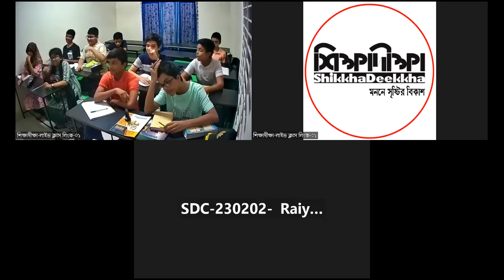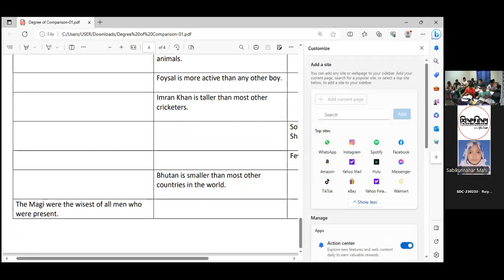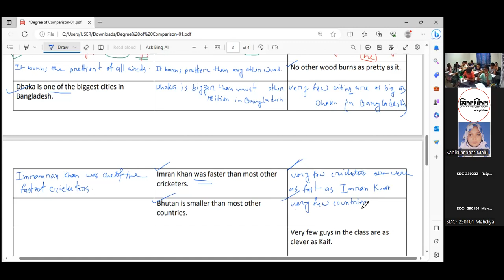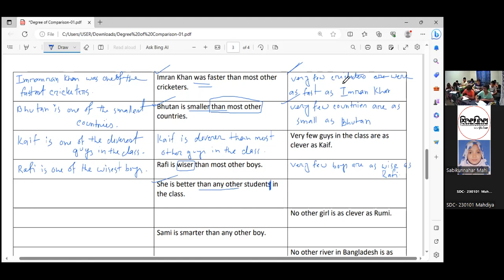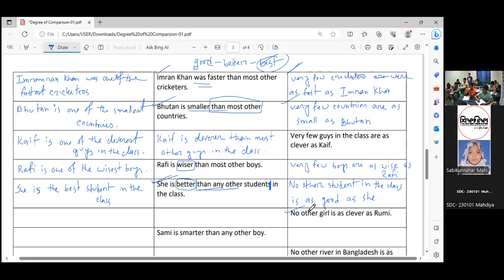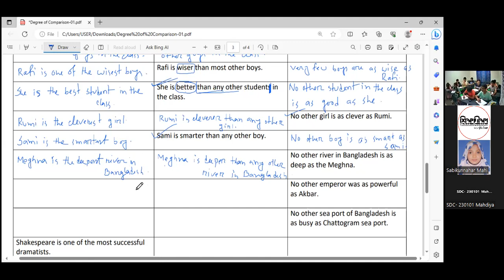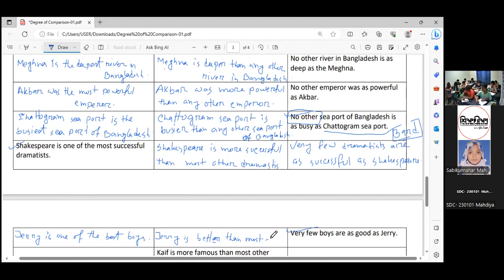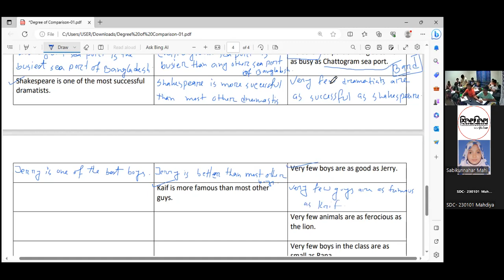LEC 07 [Eng]: Degree Of Comparison [C23 P03 S02]